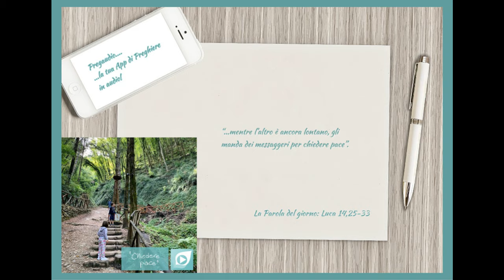Vangelo dell'8 Novembre 2023: Luca 14, 25-33 con il commento di don Franco Mastrolonardo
In quel tempo, una folla numerosa andava con Gesù. Egli si voltò e disse loro:
«Se uno viene a me e non mi ama più di quanto ami suo padre, la madre, la moglie, i figli, i fratelli, le sorelle e perfino la propria vita, non può essere mio discepolo. Colui che non porta la propria croce e non viene dietro a me, non può essere mio discepolo.
Chi di voi, volendo costruire una torre, non siede prima a calcolare la spesa e a vedere se ha i mezzi per portarla a termine? Per evitare che, se getta le fondamenta e non è in grado di finire il lavoro, tutti coloro che vedono comincino a deriderlo, dicendo: “Costui ha iniziato a costruire, ma non è stato capace di finire il lavoro”.
Oppure quale re, partendo in guerra contro un altro re, non siede prima a esaminare se può affrontare con diecimila uomini chi gli viene incontro con ventimila? Se no, mentre l’altro è ancora lontano, gli manda dei messaggeri per chiedere pace.
Così chiunque di voi non rinuncia a tutti i suoi averi, non può essere mio discepolo».